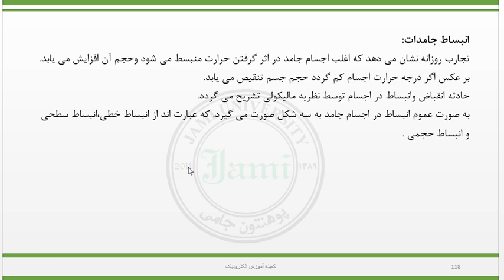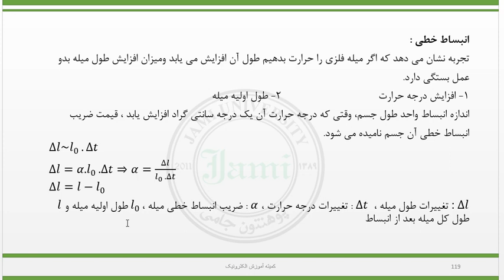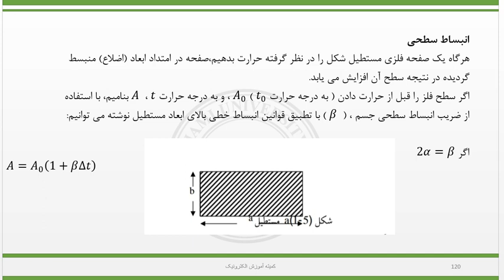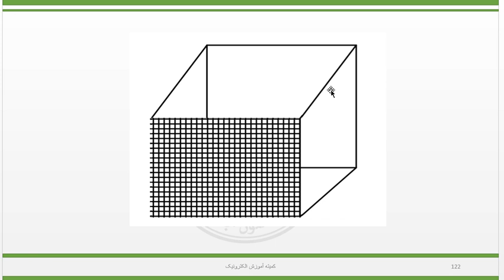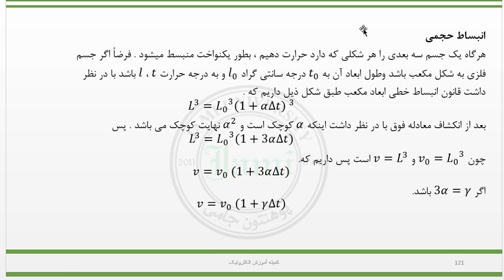جلسه سیزدهم فزیک طبی